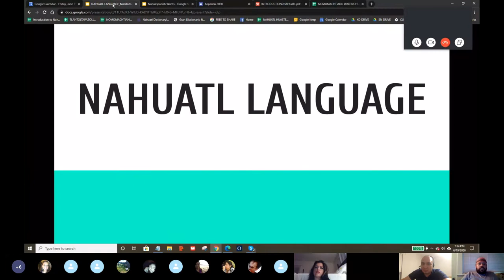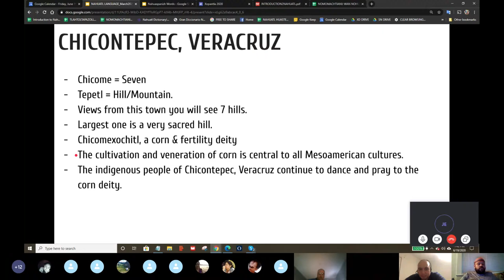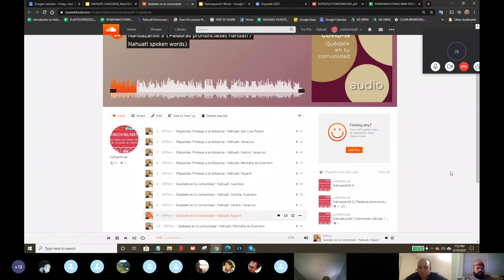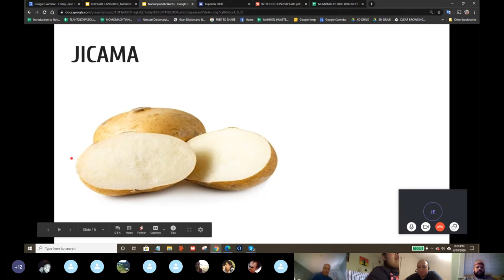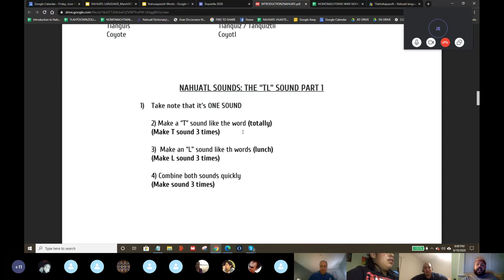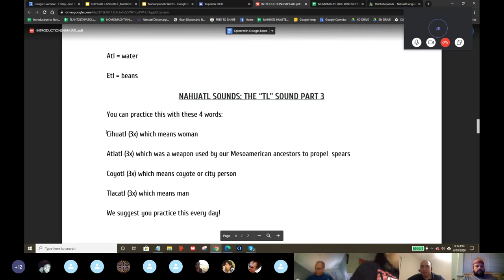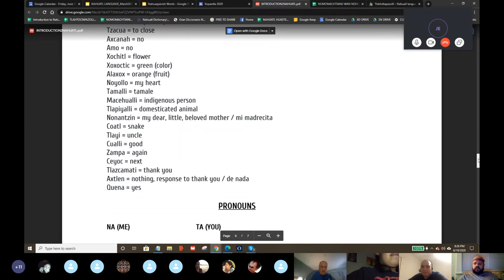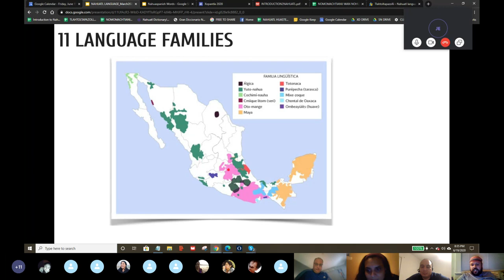Elmen Nahuatl 001 June 19 2020